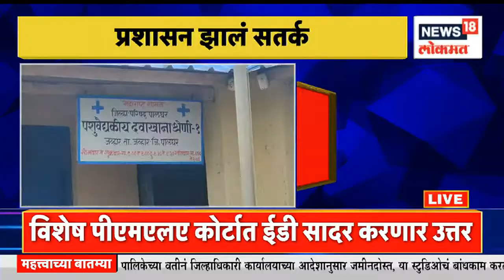Sakalchya Batmya @8AM | गरबा रात्री बारापर्यंत? | राम कदमांनी मारहाणीचा केला निषेध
Now there are signs of Navratri festival and garba being celebrated. MLA Prakash Surve of Shinde group has demanded to allow garba till 12 o'clock in the night.
आता नवरात्रोत्सव आणि गरबाही जोरात साजरा करण्याची चिन्ह दिसतात आहेत.रात्री 12 वाजेपर्यंत गरब्याची परवानगी देण्याची मागणी शिंदे गटाचे आमदार प्रकाश सुर्वे यांनी केली आहे.

n18oc_news